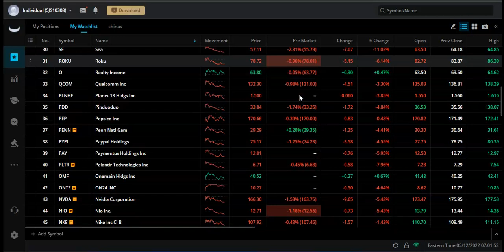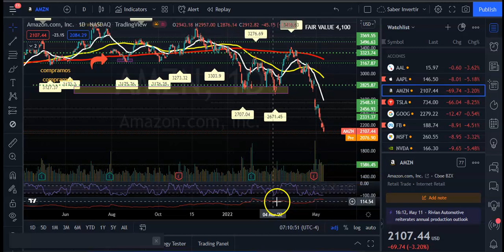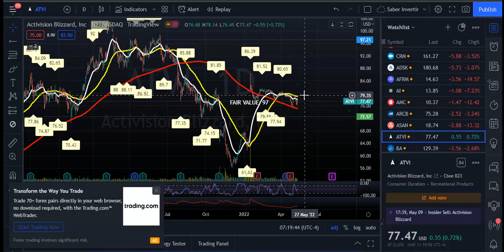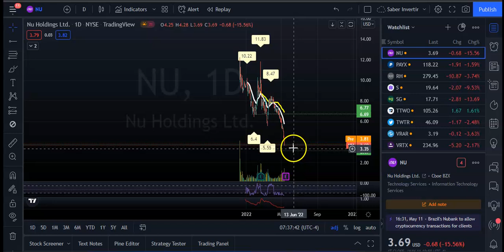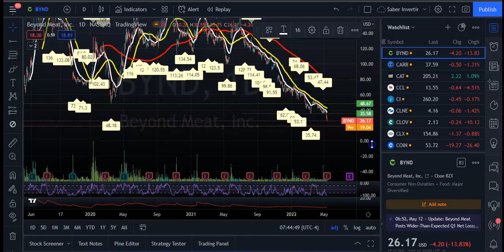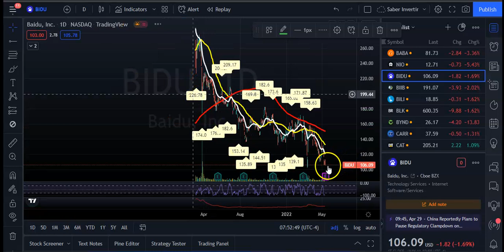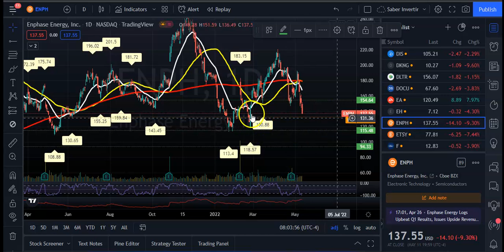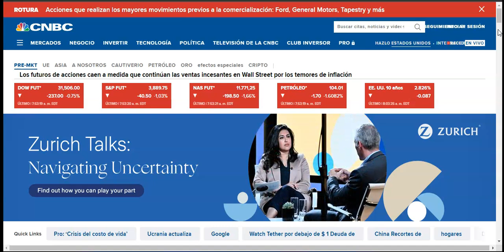🔥Continuan Las Caidas del MERCADO! Hasta Donde Caeremos? Crisis de Inflacion! Recesion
Los futuros vinculados al Promedio Industrial Dow Jones perdieron 168 puntos, o un 0,53%, luego de cinco días consecutivos de pérdidas. Los futuros del S&P 500 cayeron un 0,85 % después de que el índice de referencia cerrara en su nivel más bajo desde marzo de 2021 en la sesión anterior. Los futuros del Nasdaq 100 cayeron un 1,52 %, ya que las acciones tecnológicas siguieron estando en el epicentro de las ventas durante este período de aversión al riesgo.

Los últimos datos de inflación del miércoles mostraron que los precios al consumidor en abril aumentaron un 8,3%, más de lo esperado y aún cerca de un máximo de 40 años de 8,5%. El informe hizo que los inversores siguieran vendiendo activos de riesgo como acciones tecnológicas y bitcoin.